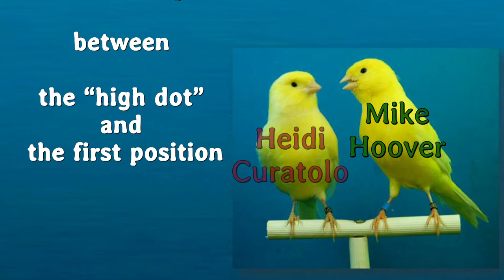"Fun With Harmonics", Exercises for violin beginners by Kerstin Wartberg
Please listen to some exercises from:

My First Technique Book (Test Version)
by Kerstin Wartberg (Author)
Basic Exercises for Violin with Piano Arrangements by David Andruss

In 2018 the Final Version was published. Now these two pieces are part of
MY SECOND TECHNIQUE BOOK

Harmonics - clear, flutelike, pure tones - can be a wonderful aid in the search for a perfectly pure sound. Ivan Galamian believed that: ‘Harmonics are as much a bowing problem as a left hand problem’.
Beginner students can be encouraged to use more bow when playing natural harmonics and to change the contact point closer to the bridge.

The Preprint Edition of "My First Technique Book" with Digital Download was presented during the 9th International Music Teachers’ EXchange Conference in Germany

The event brought together more than 130 European, North and South American, Asian, and African Suzuki teachers, from 23 countries to work together, to learn from each other and to exchange.

All parts and audio files can be found in our new Online Media Library!

0:05   A Greeting from Mozart
0:50   The Two Young Canaries

Kerstin Wartberg, violin pedagogue, Suzuki specialist, translator of Simon Fischer’s standard literature into German, and author of several violin method books, has created a new pedagogical concept with this series, one that will be of great benefit to violin students and their teachers.